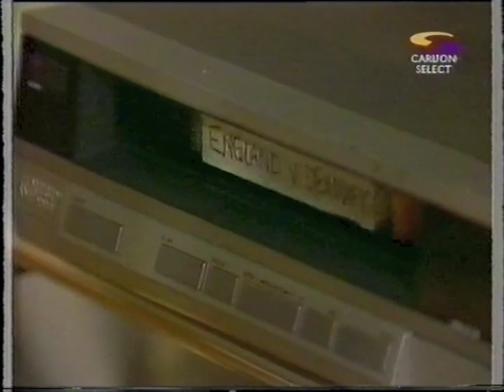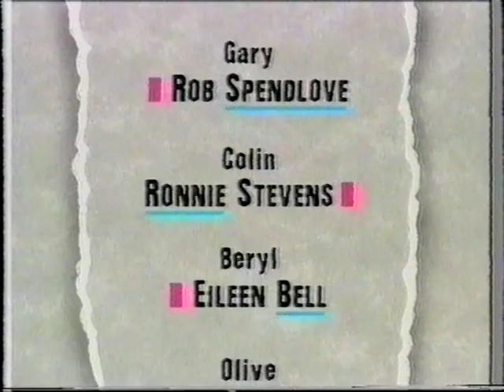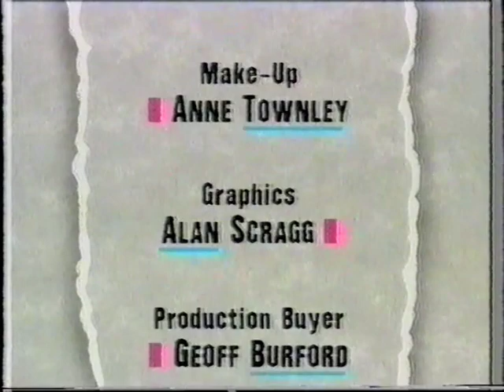That's Love series 1 episode 1 TVS Production 1988